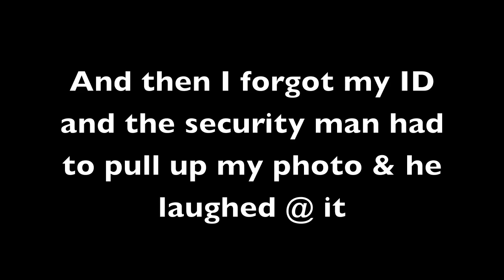A DATE WITH NEIL PATRICK HARRIS // DCP Fall 2016 // vlogmas #1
happy vlogmas day one! there will not be 25 days! vedid sounds like another hadid sibling anyway!